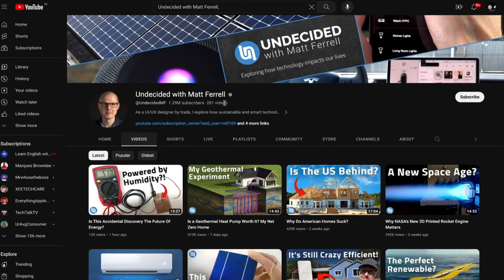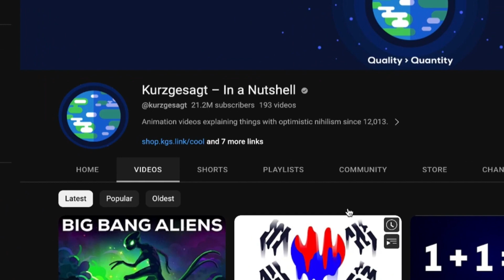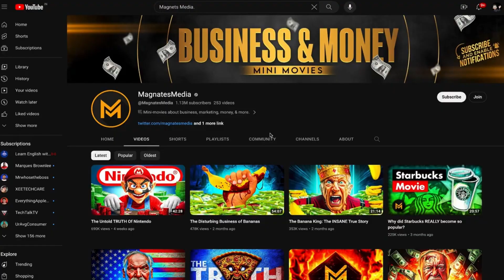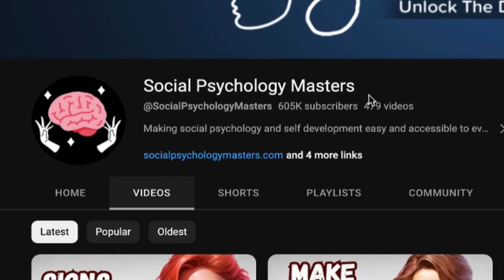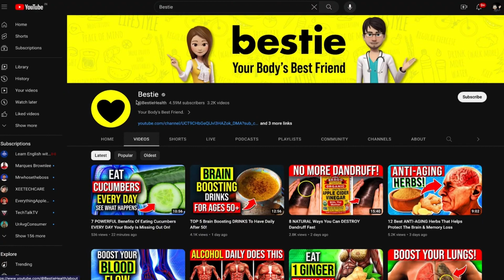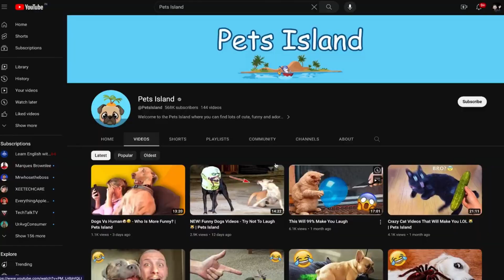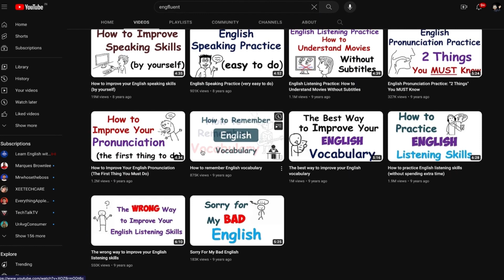15 Best Faceless Channel Ideas for YouTube - 2023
In this video we'll cover the best faceless YouTube channel ideas for 2023. If you're trying to find a new niche for a YouTube Automation channel then this video is for you. there are so many great options out there and yet everyone goes for the same niches. this makes it much harder to grow your channel.